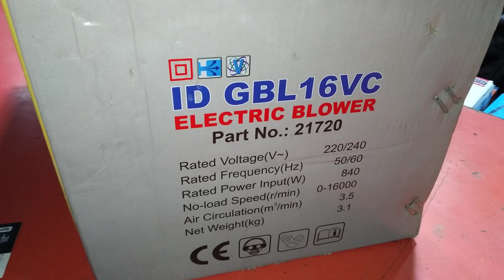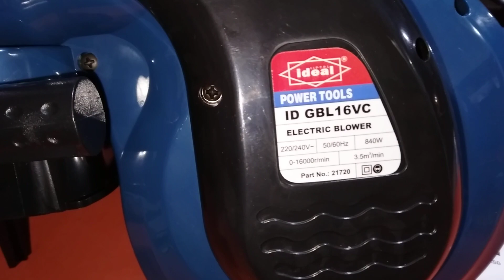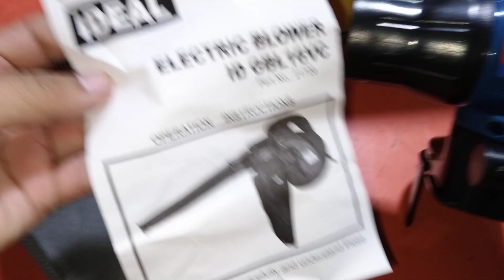Ideal Electric Vacum +Blower 840W Heavy-duty 03325812474 WhatsApp